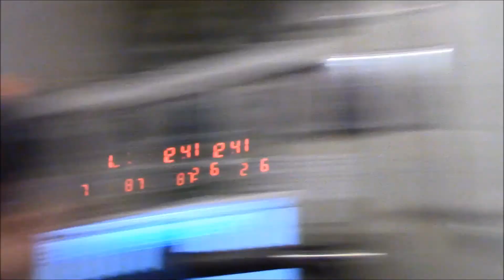Robbie's Vlog - Day In The Life - Episode #4